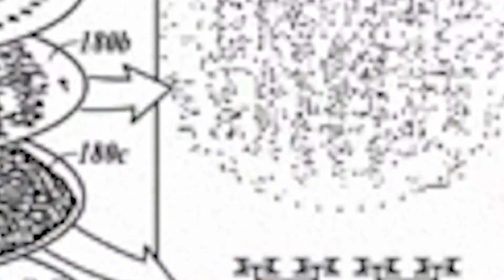STARLINK INTERNET PHILIPPINES | ANO ANG STARLINK? | Starlink Speed & Price | CONVERGE PARTNERSHIP?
In this video, we're going to talk about starlink internet philippines. Ano ang Starlink? Gaano kabilis ang speed at magkano ang Starlink?

Maraming users ang sawa na sa mabagal na internet o unreliable na internet service na inoofer ng mga ISP dito sa Pilipinas. Isang malaking possibleng kompetitor na maaring makapag bigay ng mas malawak at mabilis na internet ay ang Starlink.

Ang Starlink Internet ay isang network infrastructure na gumagamit ng satellite upang makapag bigay koneksyon sa mga indibidwal lalong lalo na sa mga lugar kung saan hindi maganda o hindi naabot ng network infrastructure ng mga Internet Service Providers (ISP).

Ang ilan sa mga lugar na ito ay tulad ng bundok, rural areas, isla, malalayong lugar mula sa syudad, o maging sa kalawakan ng karagatan, maaring makapag bigay ng internet ang Starlink ni Elon Musk.

Alamin ang buong detalye kung ano ba ang Starlink at kung magkano ito at gaano siya kabilis.

Timestamps:
0:00 Starlink Internet Philippines (INTRO)
0:17 STARLINK: What is Starlink?
1:23 STARLINK: LATENCY & SPEED
1:52 STARLINK: BEFORE STARLINK
2:06 STARLINK: INSTALLATION COST & PRICE
2:33 STARLINK: WHY USE STARLINK? SOME PRACTICAL USES
3:01 STARLINK: KAILAN DARATING?
4:15 STARLINK: DISADVANTAGE

Artist Name: The Spacies
Song Name: Heartbeat (Instrumental)
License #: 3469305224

Support by donating any amount!